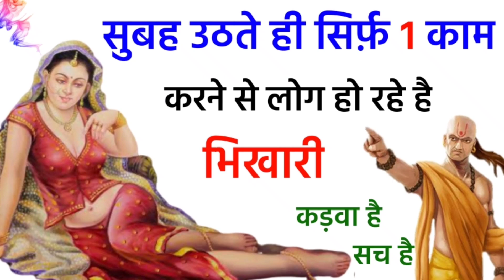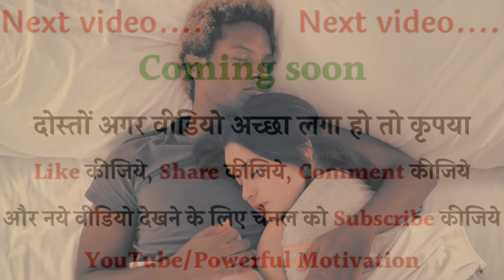सुबह उठते ही ये 1 काम करने से लोग हो रहे है गरीब | chanakya Niti | chanakya neeti full in hindi